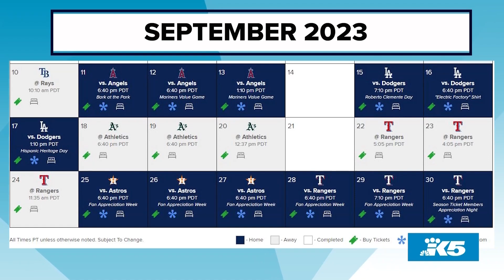Mariners return home for 2 pivotal series amid postseason chase - New Day NW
The Mariners open up a pivotal homestand Monday, September 11. President of Business Operations Catie Griggs joins Kelly Hanson to talk baseball.